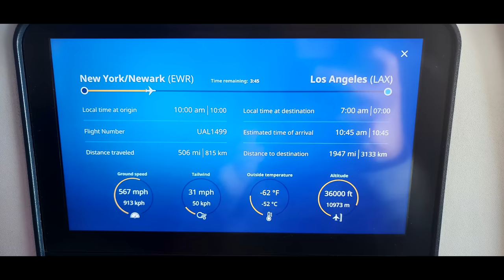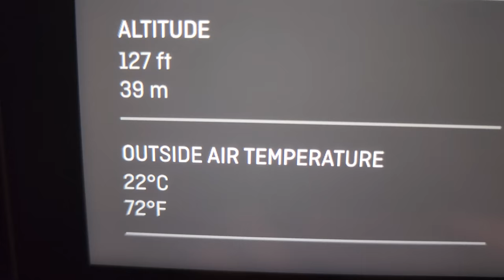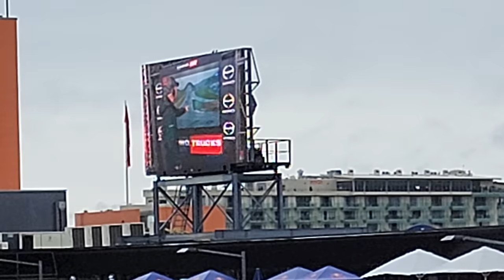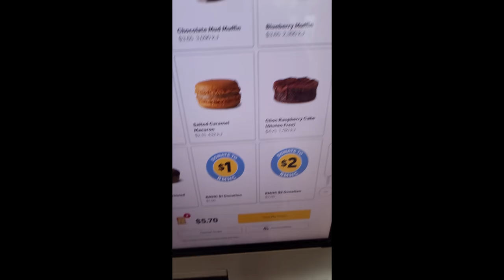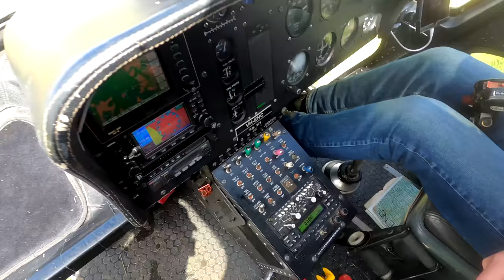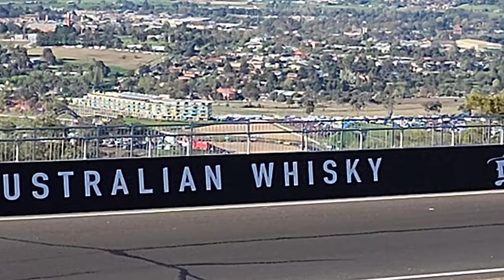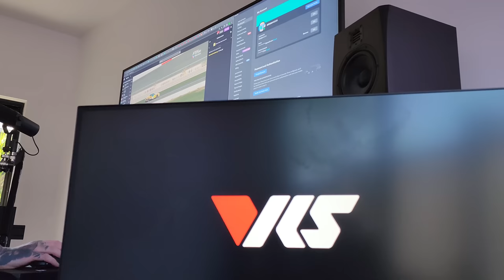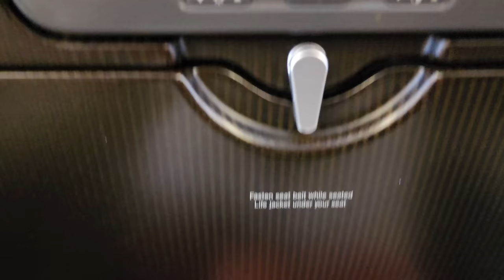I Went To The Bathurst 1000